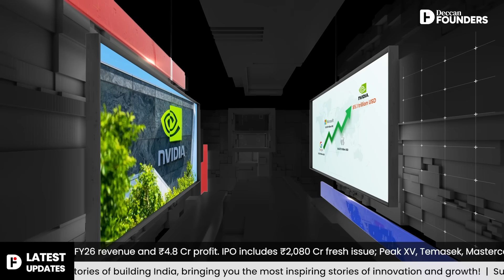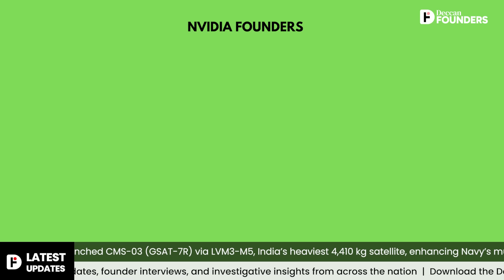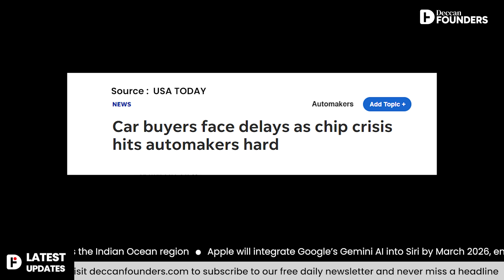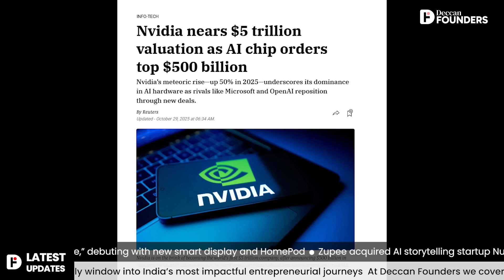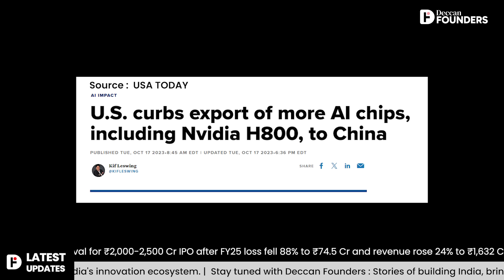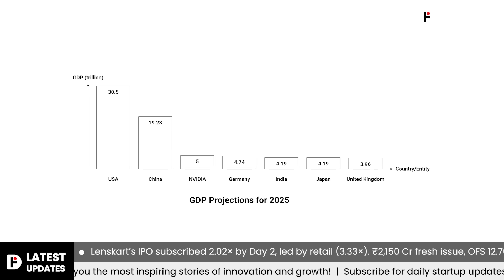How NVIDIA Became a $5 Trillion Giant | The Untold Story of AI’s Powerhouse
NVIDIA, once a $364 billion gaming chip company, has just become the world’s first $5 trillion company in 2025.
Its journey from graphics cards to powering the global AI revolution is nothing short of legendary.
The secret? Artificial intelligence.
The chips NVIDIA built for gaming turned out to be perfect for training AI models, making it the engine behind ChatGPT, Midjourney, OpenAI, and countless other AI breakthroughs.
From navigating the global chip crisis to launching the Blackwell and Rubin architectures, NVIDIA is not just a chipmaker — it’s the backbone of the AI era.
With its CUDA, Omniverse, and NIM software running in every major data center, NVIDIA has become the AI operating system of the world.

About Channel
At Deccan Founders, we are dedicated to shining a spotlight on the unsung heroes of innovation  the entrepreneurs, creators, and change makers emerging from the  Deccan region and beyond.

Our mission is to bring you authentic, inspiring, and insightful stories of startups, founders, and the growing tech ecosystem. Every feature is thoughtfully curated, thoroughly researched, and focused on highlighting real journeys  from bootstrapped beginnings to breakout successes.

Whether you're a budding entrepreneur, investor, or simply someone passionate about innovation, Deccan Founders is your trusted source for startup stories, tech trends, and founder insights.